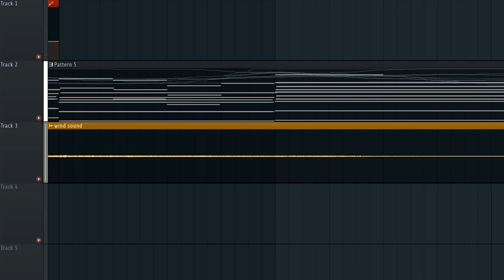A menacing intro to a show